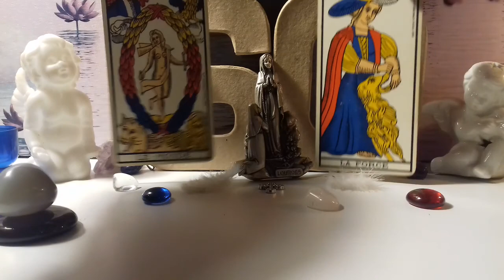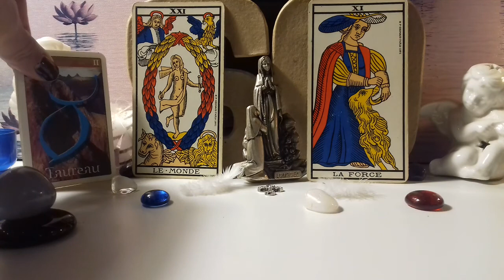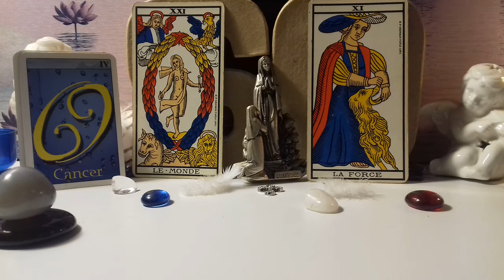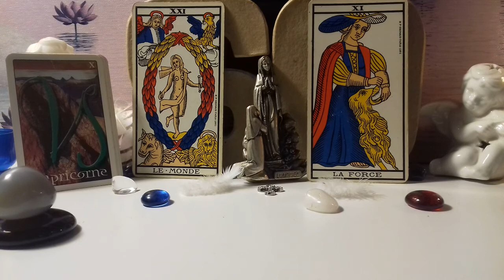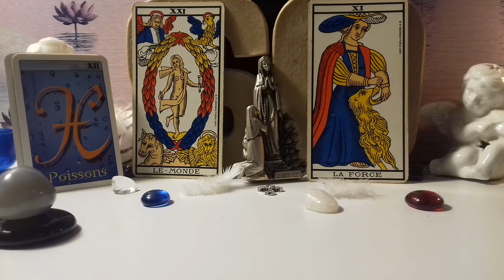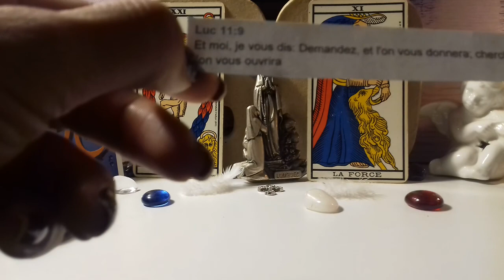GUIDANCE DU JOUR❤ ÉNERGIES EN CE MERCREDI 25 NOVEMBRE🙏❤Petit Taroscope pour développer la Guidance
🙏Mercredi 25 Novembre 2020🙏En cette Sainte Catherine d'Alexandrie🙏
Très bon et Joyeux Anniversaire à toutes les personnes nées le 25 Novembre, ainsi qu'une excellente Fête  à toutes les Catherine 🙏💝Connaître les énergies en ce jour, tout en se réjouissant de ce jour💝🙏 Ensemble, nous allons découvrir le message en cette radieuse journée 🙏💝
Voici les jeux ou les outils que j’utilise en guidance dans cette vidéo :
-  "Le Tarot de Marseille" pour Les Energies Générales
-  1 Citation du Jour  + "1 "Mantra Fait Maison à la So"  pour la synthèse de notre tirage.
💫Petit Taroscope pour développer la Guidance et avoir des Conseils : Guidances Astrologiques des 12 signes du Zodiaque 👍😉
♈️ Bélier 2020 ⏰ ‘TIMINGS’ de la vidéo : 8:41
♉️ Taureau 2020 TIMINGS’ de la vidéo : 9:18
♊️ Gémeaux 2020 TIMINGS’ de la vidéo : 9:56
♋️ Cancer 2020 TIMINGS’ de la vidéo : 10:30
♌️ Lion 2020 TIMINGS’ de la vidéo : 10:58
♍️ Vierge 2020 TIMINGS’ de la vidéo : 11:50
♎️ Balance 2020 TIMINGS’ de la vidéo : 12:34
♏️ Scorpion 2020 TIMINGS’ de la vidéo : 13:25
♐️ Sagittaire 2020 TIMINGS’ de la vidéo : 13:58
♑️ Capricorne 2020 TIMINGS’ de la vidéo : 14:30
♒️ Verseau 2020 TIMINGS’ de la vidéo : 15:08
♓️ Poissons 2020 TIMINGS’ de la vidéo : 15:48
Cette Guidance est intemporelle... Qu'importe le moment où vous la visionnez, c'est sûrement qu'un message vous est destiné ! Bien entendu, cela reste un guidance générale... Les énergies ne peuvent pas parler à tout le monde. Gardez votre discernement et votre libre-arbitre et ne prenez uniquement que ce qui résonne réellement en vous !
Vous avez besoin d’une voyance en consultation privée, c’est ici:
*Délai d'attente de 7 jours pour les consultations, merci ou sinon:
🎥 Vous préférez un tirage vidéo via WatsApp, Skype ou Messenger :
Les vidéos de cette chaîne présentent diverses méthodes de tirage et d’interprétation 🙏💝🙏 et sont destinées à aider le plus grand nombre de personne à développer sa propre intuition et à éveiller son potentiel divin.  👏N'hésitez pas à visionner plusieurs vidéos car elles peuvent être complémentaires👍😉
Merci, Merci, Merci 🙏❤️🙏
GRATITUDE INFINIE 🌹💋🌹
Voici les coordonnées de ma consœur, mon amie et ma sœur de cœur
CHANTAL Extralucide - Coach Analyste : 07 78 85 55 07